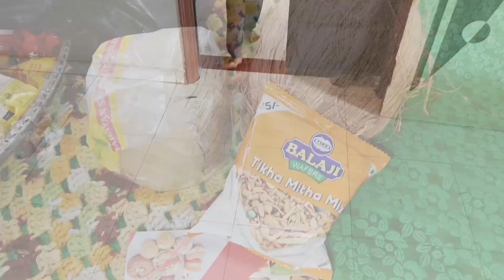Tabiyat Hue Bohot Zyada Kharab 😔 Moharam ke dino main kya kiya?